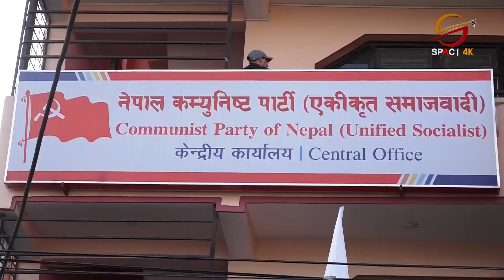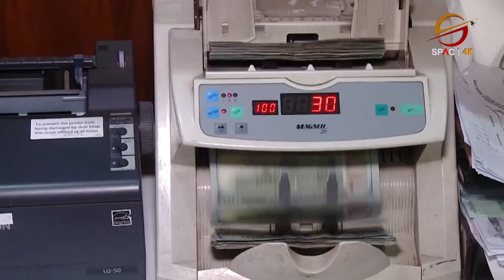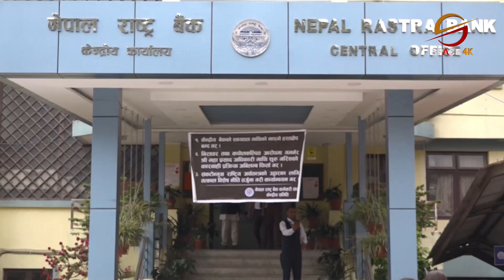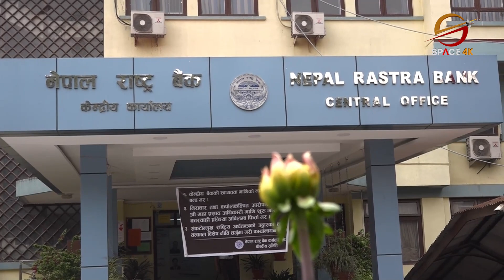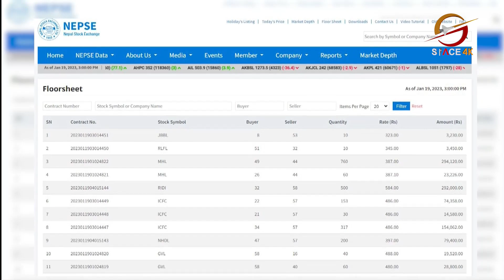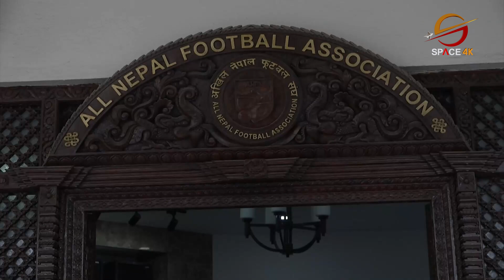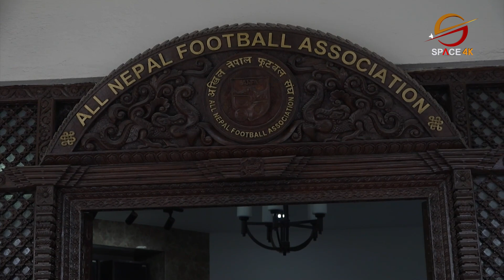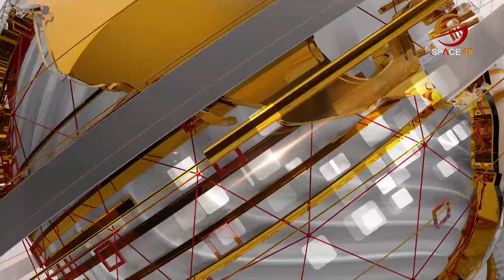सभामुखमा एमालेका देवराज घिमिरे निर्वाचित Space News_10_05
Presenter: Sapana Singh
Editor: Raaz Neupane

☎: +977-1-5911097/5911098